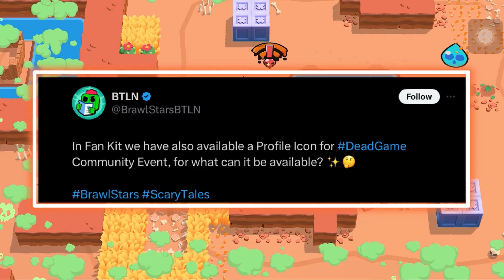Underworld Mortis Skin - New Collab - Brawl Stars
Here is another brawl news featuring news about mortis skins and more in brawl stars.